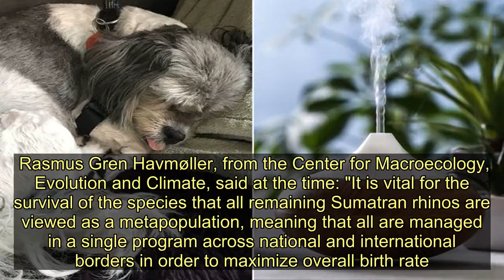Last rare Sumatran rhino in Malaysia dies after 'suffering significant pain' - Today News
The last Sumatran rhinoceros in Malaysia died today - leaving the smallest species of rhino now surviving in tiny numbers in  Indonesia.   The 25-year-old animal, named Iman, began to suffer "significant pain" after falling unwell to cancer.  She had been cared for in a wildlife reserve in the state of Sabah on the island of Borneo since her capture in 2014.  "Iman's death came rather sooner than we had expected, but we knew that she was starting to suffer significant pain," said Augustine Tuuga, director of the Sabah Wildlife Department.   The Sumatran rhino was declared extinct in the wild in Malaysia in 2015.    The country's last male Sumatran rhino died in May this year.  There are now thought to be less than 80 Sumatran rhino in the wild in Indonesia.  Conservationists believe they mainly live on the Indonesian island of Sumatra and on the Indonesian side of Borneo.  But habitat loss and poaching endangered them years ago.  They rarely breed as a result, conservation group International Rhino Foundation says.   Malaysia has, since 2011, tried to breed the species in captivity through in-vitro fertilization, but without success.  When they were declared extinct in the wild in the nation in 2015, scientists predicted a grim outlook.  Rasmus Gren Havmøller, from the Center for Macroecology, Evolution and Climate, said at the time: "It is vital for the survival of the species that all remaining Sumatran rhinos are viewed as a metapopulation, meaning that all are managed in a single program across national and international borders in order to maximize overall birth rate.  "This includes the individuals currently held in captivity."